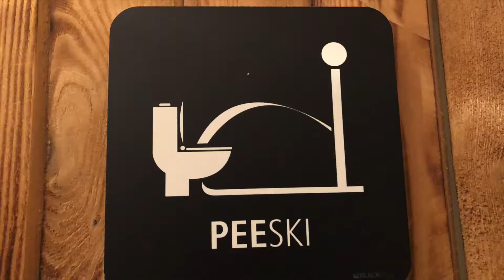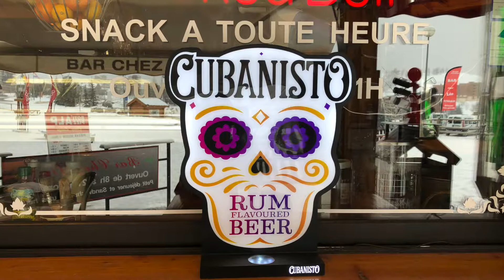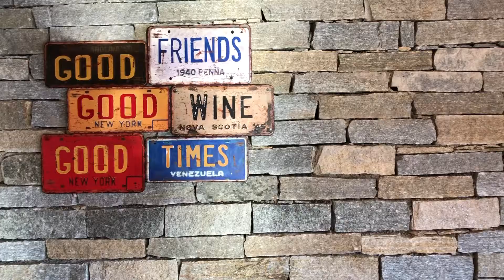Vlog 3 Overcoming writer's block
Everyone can suffer with writer's block, especially if writing doesn't come naturally or it's something you don't do very often.
But there are loads of techniques to help those words flow from your fingers and I share some of the best and easiest here. As a writing coach, writer's block is something I talk to clients about a lot - it can be that troublesome.
You also get to look around Alpe D'Huez in the French Alps! What's not to like?